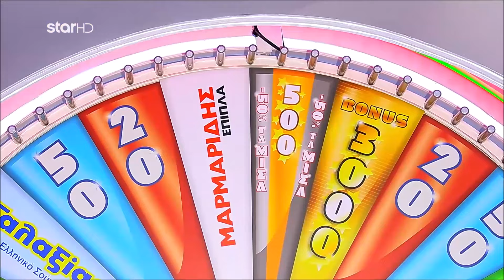Ο Τροχός της Τύχης - 02/11/2024 - S11EP30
Το αγαπημένο και διαχρονικό τηλεπαιχνίδι "Τροχός της Τύχης", με τον Πέτρο Πολυχρονίδη και τη Νατάσα Κουβελά, επιστρέφει στο Star!
Ακόμα και σε ένα παγωμένο, δυστοπικό τοπίο του μακρινού μέλλοντος, όπου τα κτίρια, οι άνθρωποι, ο χρόνος... όλα είναι διαφορετικά.
Μία μελωδία παραμένει γνώριμη, στα αυτία σου.
Τροχός της Τύχης, το παιχνίδι που αντέχει στον χρόνο... και στο μέλλον!

Καθημερινά, στις 18:30.